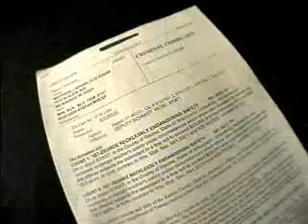Police Catch Man Driving Over 130mph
A Milwaukee man with a "need for speed" is in big trouble.  The 21 year old is facing up to 25 years in prison after police say they clocked him going more than 130 miles per hour.